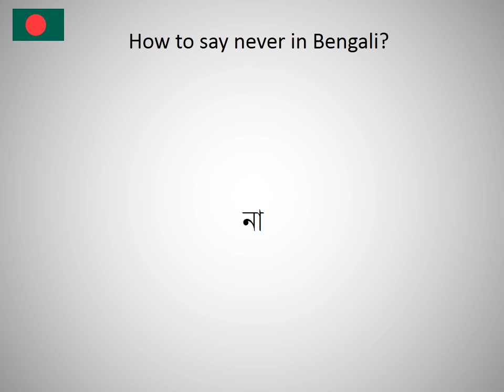How to say never in Bengali?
How to say never in Bengali? Learn the pronounciation never! How to Pronounce never. Expand your vocabulary, learn Bengali words. Practice Bengali online. Use this free pronunciation guide to practice words at a time. Learn Bengali for free. Thank you for viewing, please like or subscribe! hoe om te sê, si të thuash, እንዴት እንደሚናገር, wie sagt man, comment dire, come dire, como dizer, как сказать, nasıl denir, cómo decir, 怎么说, πώς να το πω, hoe zeg je.